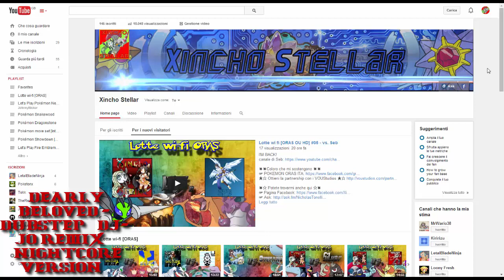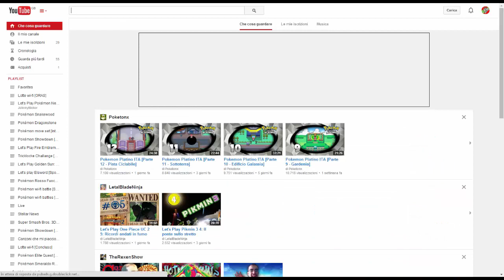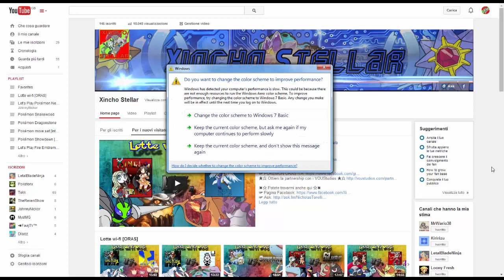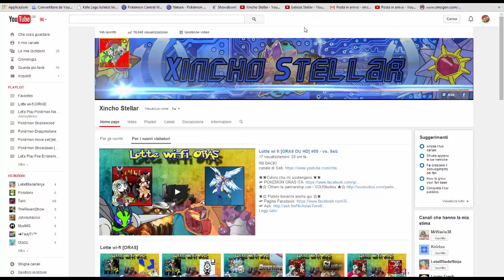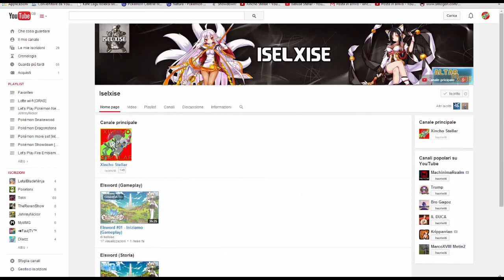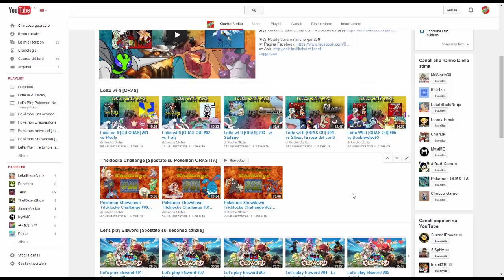Video aggiornamento - Cose